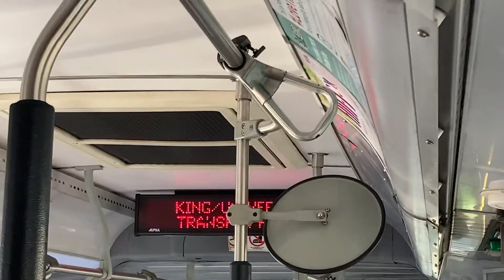TheBus Route 1L Kalihi Transit Center Limited Stops, Bus 165 (Part 2)